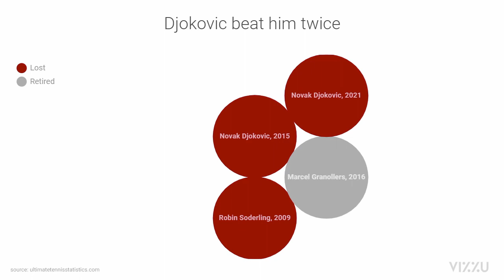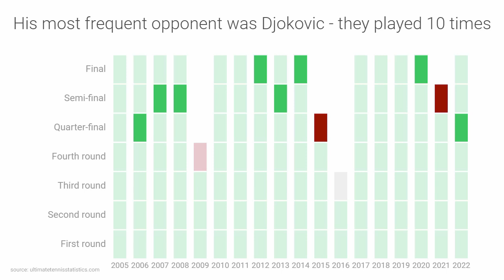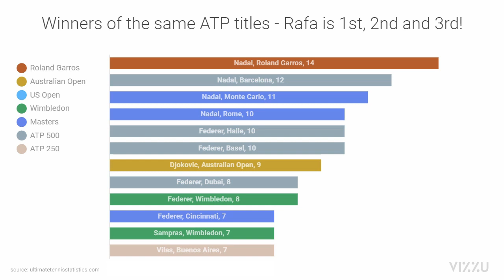Rafa's @rolandgarros Glory - a Vizzu data story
After winning his 14th title at the French Open, we thought it was a good idea to take a closer look at the stats behind Rafael Nadal's extraordinary achievement.

If you liked this story, then check out the previous data stories we published here.

If you know a little bit of Javascript or Python, then you can build similar data stories yourself using our free, open-source tools.

if you want to use Python to amaze people with exciting and easy-to-understand insights.
We'll be back with an updated version of this video in case Nadal makes the seemingly impossible - again - and wins @rolandgarros for the 15th time ;)